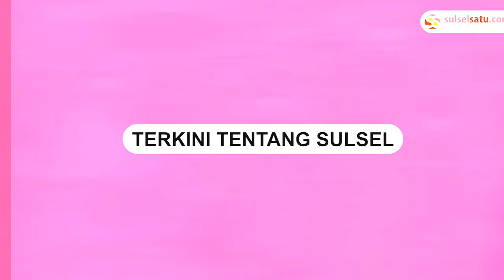Kebakaran di Jalan Pelita Makassar, Diduga Akibat Korsleting Listrik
Kebakaran terjadi di Jalan Pelita, Rappocini, Kota Makassar, (28/2/2024) siang.

Penyebab diduga akibat korsleting listrik.

Sejumlah mobil pemadam kebakaran dikerahkan ke lokasi kebakaran.

Kebakaran berhasil dipadamkan sekitar pukul 15.13 WITA.
Video terkini dan terbaru..